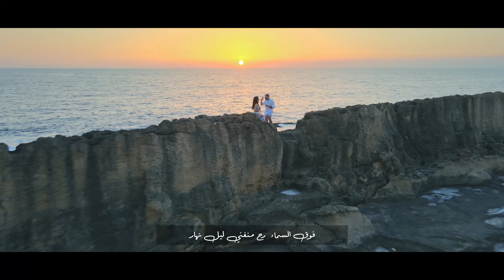Marc Tohme - Foq El Sama [Official Music Video] (2022) / مارك طعمة - فوق السماء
Written By: Abed Al Hadi
Composed By: Salim Gebai
Music Production, Mix & Mastering By: Always April
Directed By: Ghady Assaf
Oscar Production

Lyrics | كلمات
ما بقدر اعيش الدنيا وحدي مثل الاول
انا لما شفتك صارت كل ايامي اجمل
وقت ادخلتي بحياتي كل شي فيها تحول
حبيتك انا
اعطيني حب و طيبة قلب و كل شيء تمام
قولي رح تبقي معاي كل سنين قدام
انا بوعد قلبك احمل هالغرام

فوق السماء ،
فوق السماء  رح منغني ليل نهار
فوق السماء انت ملكي و شو ما صار
ما بدي بحياتي غير انت بحياتي
و هذا قرار

جاوبيني كيف لسا بقلبي الحب بيكبر
و اني مع قلبك بدي اعيش الحب و اكثر
انت و جنبي كل ليلة بدنا نغني و نسهر
حابب انا

و هذا قرار

...جاوبيني
...ما بدي بحياتي
و هذا قرار